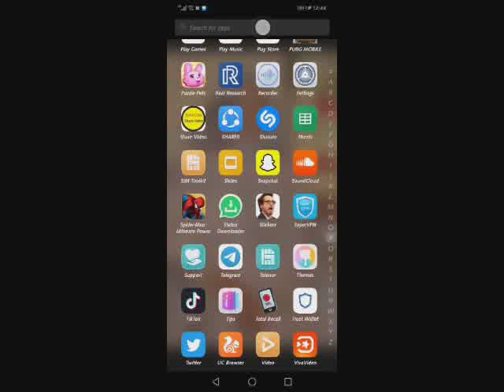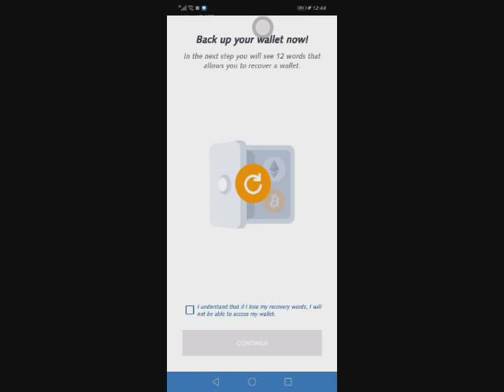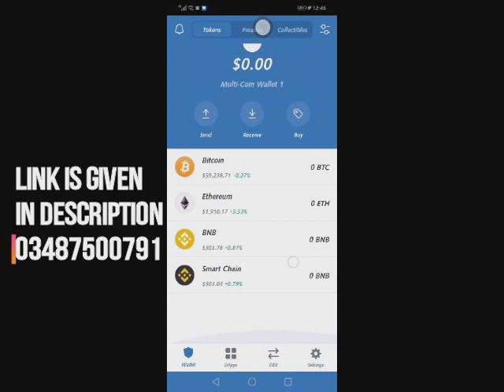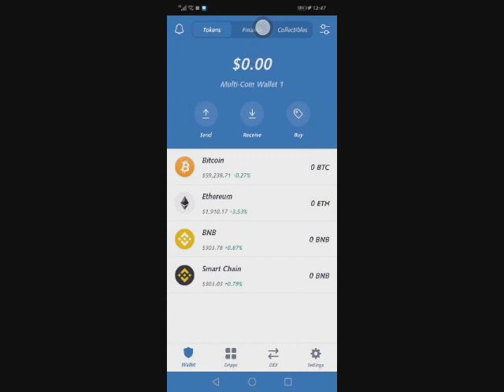Trust Wallet/How To Create Trust Wallet Account in Pakistan 2021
trust wallet
earn from trust wallet
trust wallet earning free